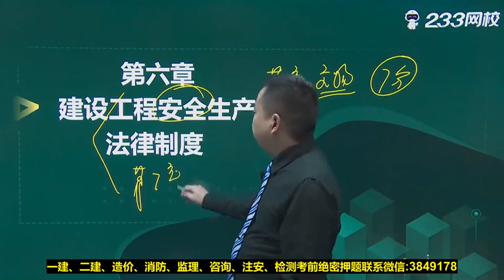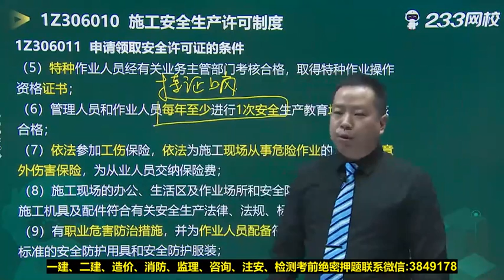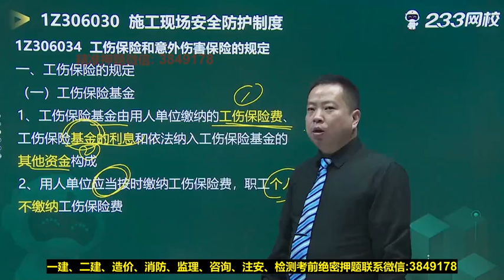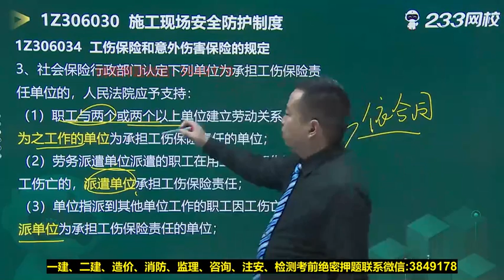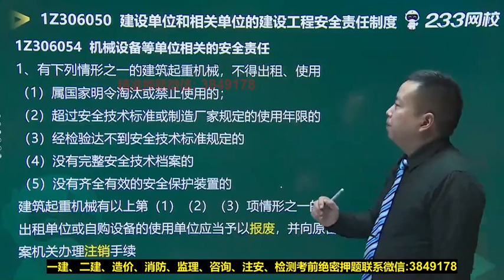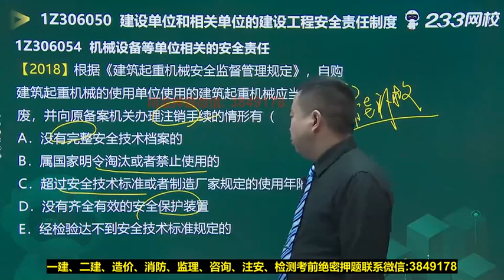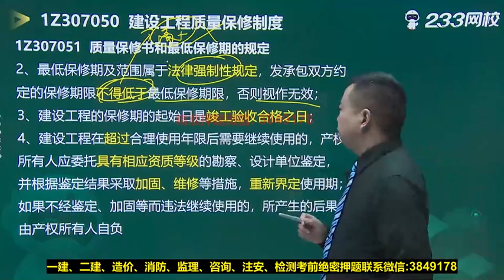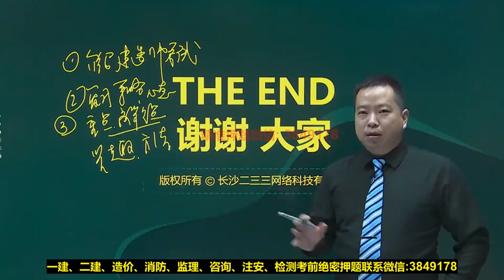2022 一级建造师 法规 王东行 零基础入门班008 建设工程安全生产法律制度、建设工程质量法律制度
2022 一级建造师 法规 王东行 零基础入门班